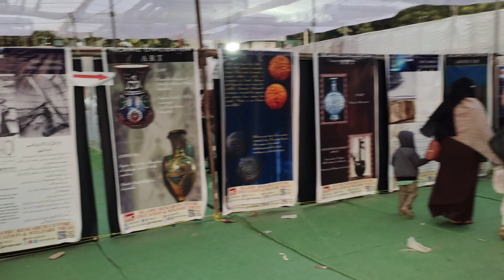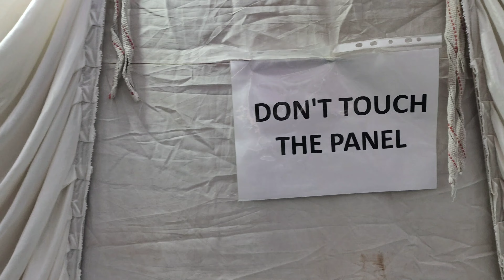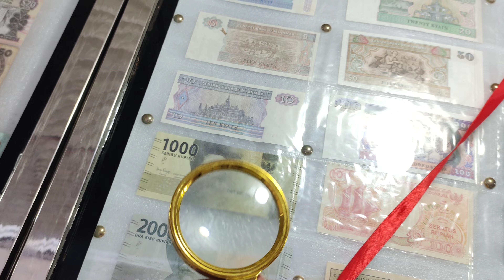Education Expo Mein Last Day Vlog 🤳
Education expo Mian last vlog Aurangabad

Mazhar Rahi Voice

aurangabad education expo 2022, 2022 new blog,
funny vlog, comedian blog, trending blogger,kitabi mela aurangabad 2022,top ten vlog, school ke bacchon ke sath mein vlog,